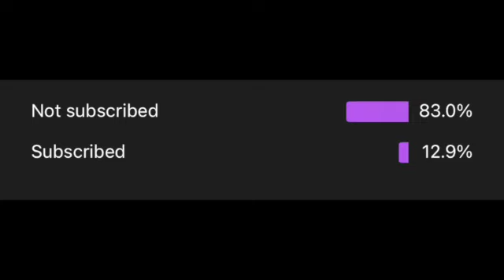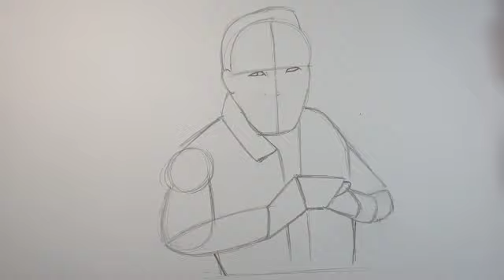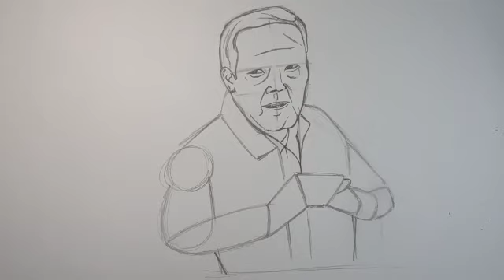How To Draw Chozen from “Cobra Kai”(DRAWING TUTORIAL)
How to draw the infamous villain turned hero Chozen from the brand new Cobra Kai season 5! Hope you enjoyed and let me know any future tutorials you want to see in the comments below!

Supplies/Materials:
2B Pencil
Eraser
"9x12" Bristol smooth paper